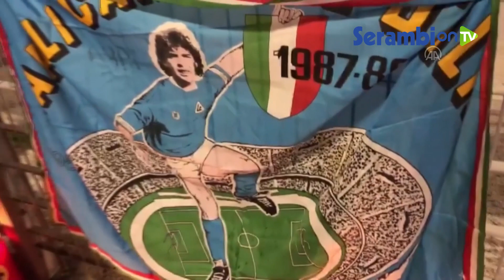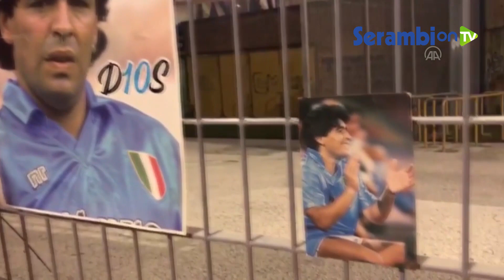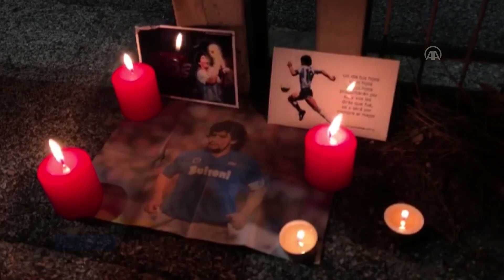Warga Naples Berkabung untuk Sang LEGENDA NAPOLI, Arrivederci, Diego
SERAMBINEWS.COM, NAPLES - Legenda sepak bola Argentina, Diego Armando Maradona meninggal Rabu (25/11/2020), karena serangan jantung di rumahnya di Tigre, Argentina.

Warga dan fans Napoli turun ke jalan di Naples untuk memberi penghormatan dan mengenang pahlawan sekaligus legenda klub kota ini.

Sementara itu beberapa fans menyalakan lilin juga flare, membentangkan poster raksasa dan mengibarkan bendera bergambar Maradona.

Maradona bermain untuk Argentina Boca Juniors, klub Spanyol Barcelona dan Sevilla, dan klub Italia Napoli.

Pemain bernomor punggung 10 ini adalah pemain Napoli yang dicintai, sempat memenangkan dua gelar Serie A Italia pada tahun 1987 dan 1990 serta Piala UEFA 1989 bersama Napoli.

Dia melatih tim nasional Argentina selama Piala Dunia 2010 Afrika Selatan namun gagal melaju karena tersingkir di perempat final dari Jerman dengan skor 4-0.

UEFA menetapkan hening cipta selama satu menit di semua pertandingan Liga Champions hari Rabu untuk mengenang Maradona.(*)